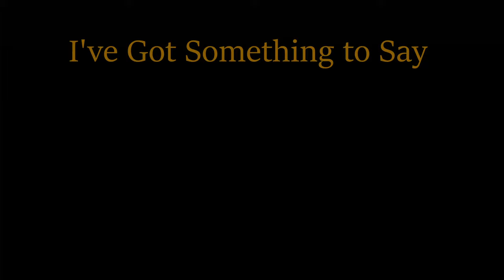ALICE FREDENHAM where are they now reaction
Alice Fredenham heated up the stages of Britain's Got Talent in 2013 with her memorable performance of My Funny Valentine.  Let's take a look at that performance and another one a few years later.  Link to Original Videos: